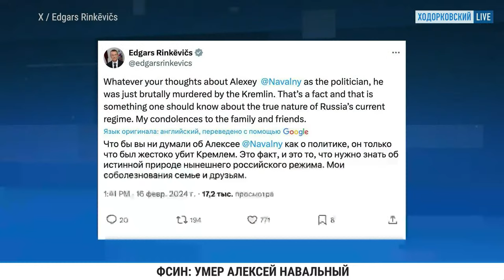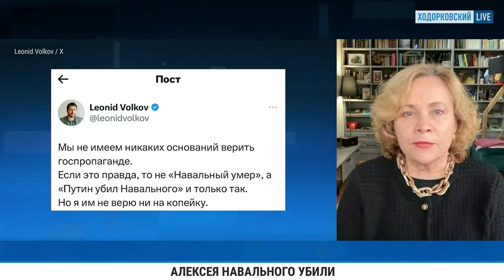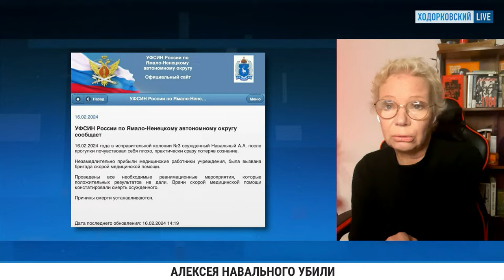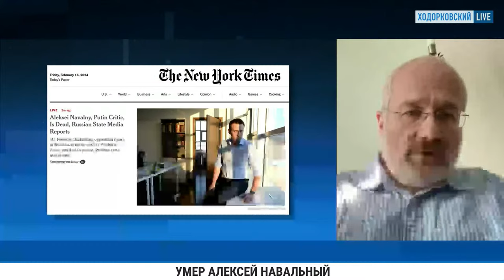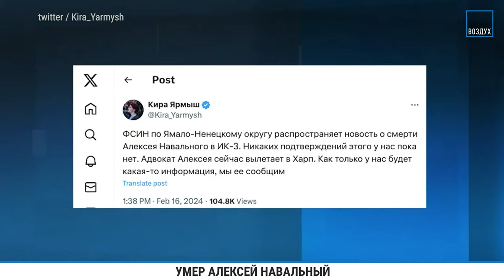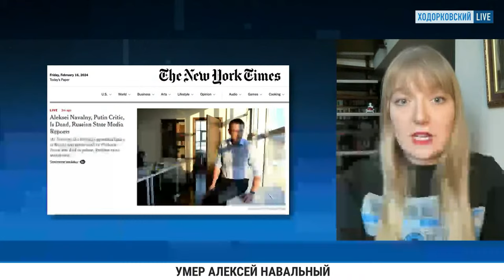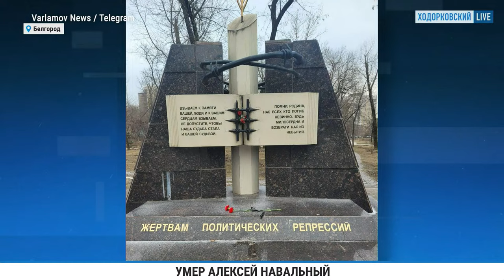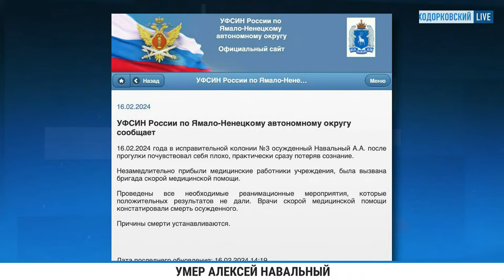⚡️ФСИН: Умер Алексей Навальный | Надеждин, Невзоров, Галлямов, Иноземцев, Гудков, Лазарева| СПЕЦЭФИР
16 февраля УФСИН РФ по Ямало-Ненецкому автономному округу сообщило о смерти Алексея Навального — главного российского оппозиционера и личного врага № 1 Путина. Ему было 47 лет.

Смотрите спецэфир @khodorkovskylive и помогайте распространять эту трансляцию. Напоминаем: большой палец вверх — это не ваш лайк событиям, а помощь в распространении! Делитесь ссылкой, сообщайте друзьям, оставляйте комментарии.

Главное к этой минуте:
— В 14:19 поступило сообщение УФСИН по ЯНАО о смерти Навального. По официальной версии, оппозиционер, отбывающий наказание в ИК-3 в поселке Харп Ямало-Ненецкого округа, скончался сегодня, 16 февраля, после прогулки
— Baza пишет, что Навлаьному стало плохо около 13:00 по Москве, ему вызвали скорую. Медработники констатировали его смерть в 14:17
— RT: у Навального оторвался тромб. Независимый медицинский эксперт заявляет, что диагноз «тромбоэмболия» невозможно поставить без вскрытия. К тому же для такого диагноза у Навального не было рисков
— Дмитрий Песков: «Я не знаю, я не знаю. Должны медики как-то выяснить»
— Путину доложили о смерти Навального
— В команде Алексея Навального заявили, что никаких подтверждений смерти политика у них нет. Адвокат Навального выехал в Харп
— Соратник Навального Леонид Волков: «Если это и правда, то не «Навальный умер», а «Путин убил Навального» — только так. Но я не верю госпропаганде ни на копейку»
— Владимир Зеленский: «Очевидно, он убит Путиным»
— Жена политика Юлия Навальная выступила сегодня с речью в Мюнхене на конференции по безопасности: «Путин всегда врет. Но если это правда, то я хочу, чтобы он знал: он понесет за это ответственность. И этот день наступит очень скоро»
— Президент Франции Эмманюэль Макрон: «В сегодняшней России свободные люди помещаются в ГУЛАГ и приговариваются к смерти. Гнев и возмущение».

Содержание и гости эфира:
00:00 В студии Юрий Белят
02:40 Леонид ГОЗМАН, политик
09:01 Аббас ГАЛЛЯМОВ, политолог
20:10 Борис НАДЕЖДИН, кандидат в президенты России 2024 года
21:18 Геннадий ГУДКОВ, политик
35:28 Восстанавливаем хронологию 16 февраля
59:12 Александр НЕВЗОРОВ, журналист, публицист
1:18:18 Раса ЮКНЯВИЧЕНЕ, депутат Европейского парламента
1:26:56 Реакция федеральных телеканалов РФ
1:31:49 Ксения ЛАРИНА, журналистка
1:41:37 Напутствие от Алексея Навального
1:43:18 Скороговорка на Первом канале
1:46:00 Кирилл ХАРАТЬЯН, журналист
1:50:30 Первые цветы в память об Алексее Навальном
1:51:33 Ева Меркачева: Навального погубили регулярные отправки в ШИЗО
1:53:55 Почему причина смерти — не в тромбе
2:02:50 Сергей АЛЕКСАШЕНКО, экономист
2:11:00 Галлямов: «Все основания говорить об умышленности»
2:20:45 Дмитрий Еловский в студии
2:21:25 Юлия Навальная о смерти мужа
2:24:10 Матвей ГАНАПОЛЬСКИЙ, журналист
2:36:16 Александра ФИЛИППЕНКО, историк, американист
2:47:48 Реакция в мире на смерть Навального / Продолжение
2:54:49 Борис БОНДАРЕВ, дипломат
3:04:49 Навальный: «Бездействовать не надо»
3:06:05 Люди выходят на улицы почтить память Навального
3:08:44 Соловьев Live о смерти Навального
3:10:30 Владислав ИНОЗЕМЦЕВ, экономист
3:19:41 Что происходит в городах России
3:25:24 Татьяна ЛАЗАРЕВА, телеведущая
3:33:44 Илья ДАВЛЯТЧИН, журналист
3:36:42 Виталий МАНСКИЙ, режиссер-документалист
3:47:29 Блокадница из Петербурга: «Хватит крови!»
3:51:42 Сергей ПАРХОМЕНКО, журналист
4:04:20 Финал

«КОВЧЕГ». Помощь эмигрантам, покинувшим Россию из-за войны